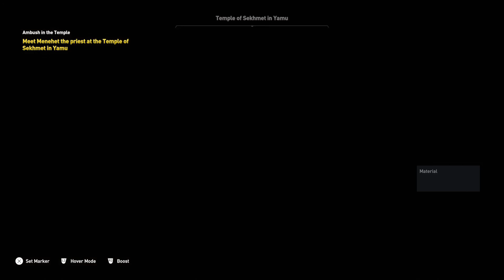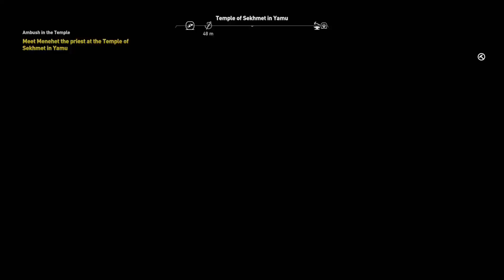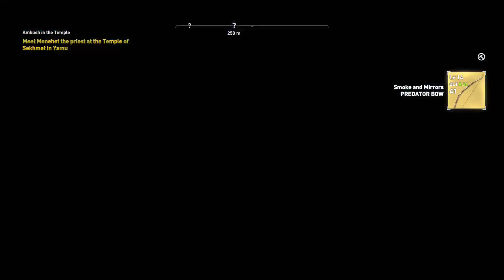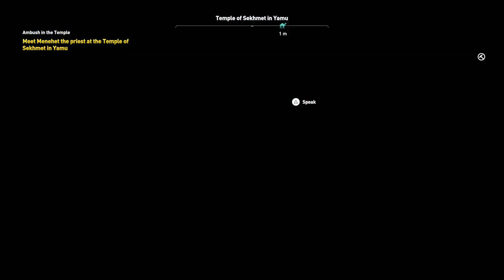Assassins Creed Origins Aussie Walkabout - 5